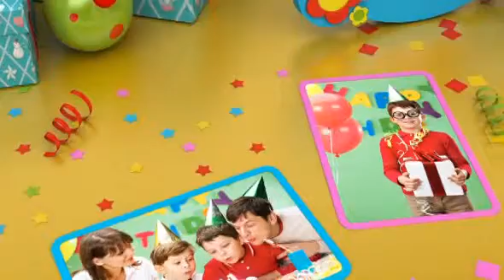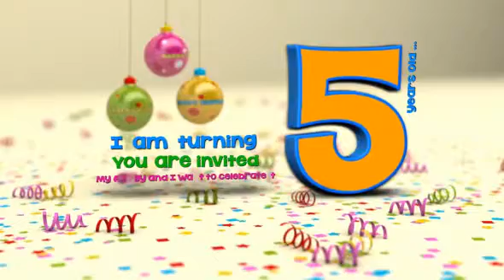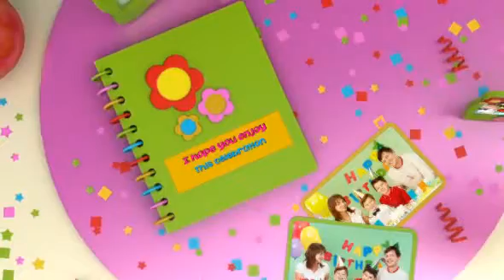Colorful Birthday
This Project file is CS5 compatible with HD resolution (1920×1080). All the photos are customizable. it can be used for Birthday events. The project replaces the photos inside the frames with your photos and it renders it very fast. it includes 13 scenes that you can modify them in the timeline.
ncludes 3 versions. Full HD 1920×1080 This file is CS5 project. Add or delete scenes as per your requirement. No need of any 3rd party plugins. All 3D Scenes are pre-rendered. Help file Included for customizing the Project. Audio files are NOT Included. 20 placeholders for photos (or even videos!) Pictures are ONLY for preview purpose and are not included in the download.